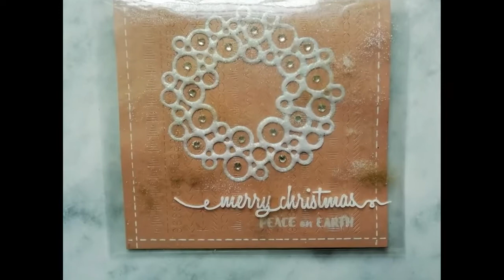Découvrez la chaîne Youtube de : Crearte Loisirs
Cette chaîne Youtube vous propose : "Carterie créative et facile!
Cette chaîne vous partage des idées créatives et accessibles a tout le monde pour réaliser de belles cartes  et aussi des techniques applicables au monde du papier, du scrapbooking, de la décoration de table et même de la home déco. Pas besoin d'outils sophistiqués, on peut commencer à utiliser ce qu'on a chez nous! Bienvenus à mon univers créatif et de partage!"

Le lien vers la vidéo-vitrine de la chaîne Youtube de : Crearte Loisirs
Nom de la vidéo : Tuto Scrapbooking - Carterie - Enveloppes "magiques" avec la plastifieuse

Nb suppression du contenu suivant par rapport à la vidéo en lien :
Néant
De
Titulaire des droits d'auteur :
Passage

Descriptif lié à la vidéo-vitrine présenté ici :
Pour plus d'infos DÉROULE-MOI ↓

Coucou, après quelques problèmes avec mon logiciel d'édition... j'ai réussi à télécharger cette vidéo avec une idée que je trouve a vraiment beaucoup de potentiel: on va faire des pochettes ou des enveloppes avec la plastifieuse... je vous partage plein d'idées à essayer... Bon dimanche!

Vous me trouverez aussi par :
Ma petite boutique ETSY

INTEY Plastifieuse (la mienne je l’ai acheté au magasin ACTION) mais j’ai essayé de trouver quelque chose d’équivalent
Tonic Guillotine Tim Holtz
Tsukineko StazOn Tampon d'encre, Coton Blanc (ou autres couleurs disponibles, spéciale pour tamponner sur des surfaces non poreuses)
Poudre embossage Wow gold
Aleene's Tacky Glue Colle tout usage 236 ml (Import Royaume Uni)
Paquet feuille Rhodoïd 240 microns